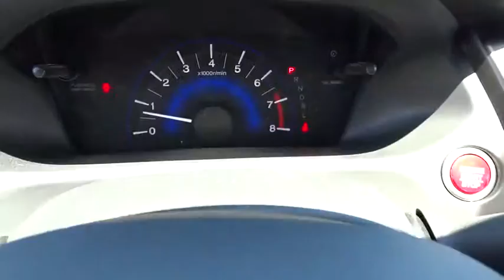2014 HONDA CIVIC Redding, Eureka, Red Bluff, Northern California, Sacramento, CA 14H755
2014 HONDA CIVIC EX-L - Stock#: 14H755 - VIN#: 19XFB2F94EE243444